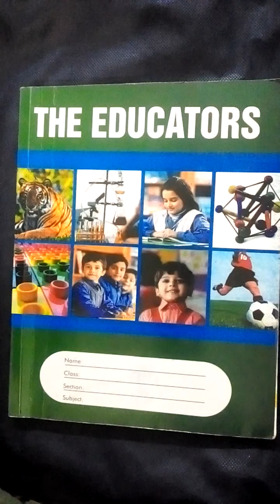Pak Studies Principle of Democracy in Islam Class 9